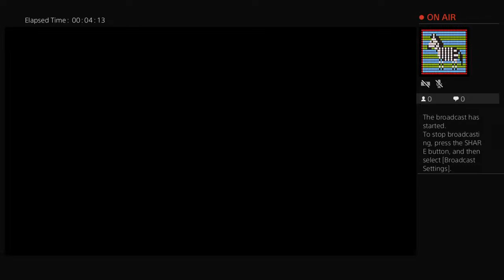Let's game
"Reader beware---You're in for a scare!"---R.L. Stine